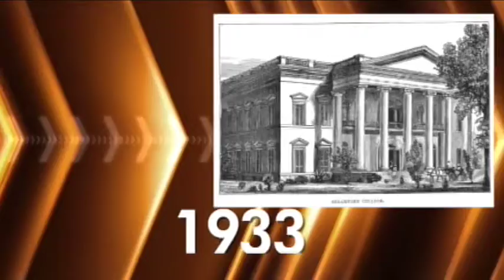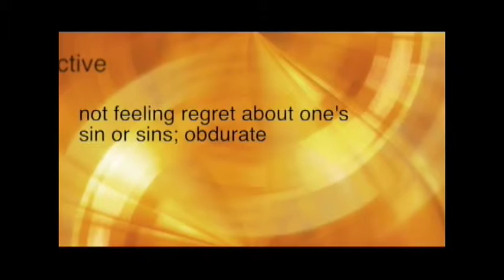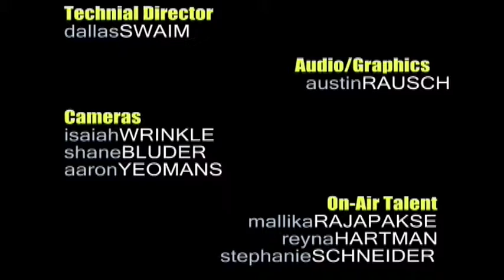PATRIOTS TODAY - Tuesday, March 11, 2014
Morning newscast for Mohave Accelerated Schools in Bullhead City, AZ